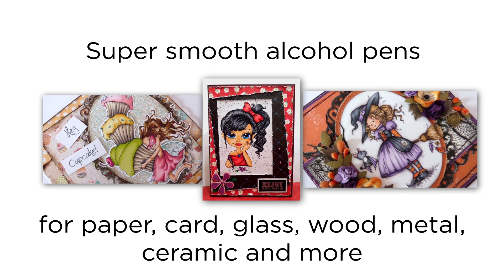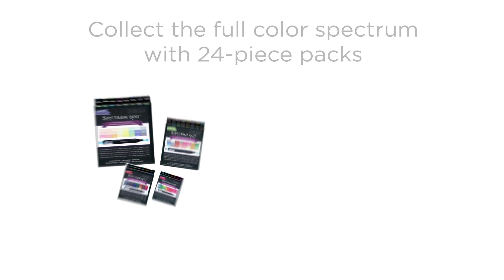Spectrum Noir Alcohol Markers : new promo